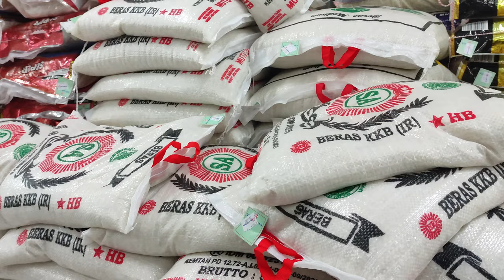Filming various of rices product jute sacks | Stock Video Amatir (SVA)